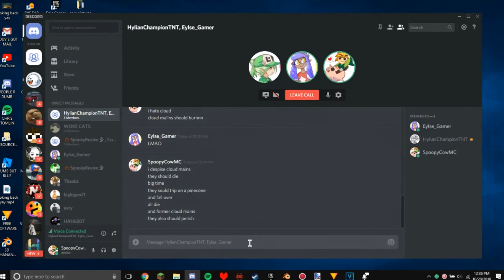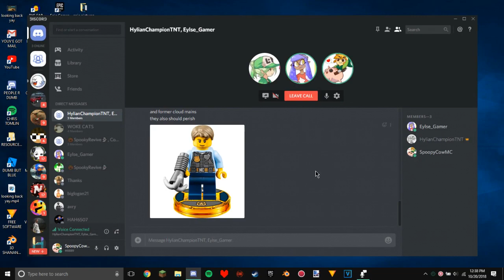Merry Christmas From Me and Chase McCain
Chase McCain and I wish you a good Christmas